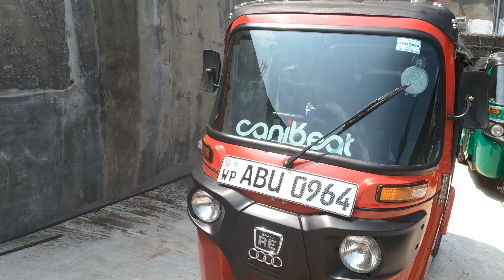Last days in Sri Lanka 🇱🇰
This week we have ate and drank our way through Negombo and loved every minute. Most people begin and end their stay here so its just a flying visit but we really enjoyed staying those extra few days. If anyone ever visits and wants recommendation on where to eat or get coffee we are your people ha!
We met many amazing locals here,  everyone is so friendly and we also experienced the daily 4/5 power cuts that Negombo were experiencing at this time and really felt for locals that were having to sit in the heat and dark for hours without electricity, lights, A/C and many having to shut their shops and restaurants during these hours.
The quality in parts of the video may  not be very clear as a lot of it is in dark.
But thanks again Sri Lanka, it has been an absolute blast.